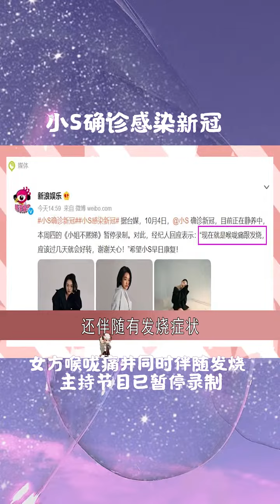小S确诊感染新冠 女方喉咙痛并同时伴随发烧 主持节目已暂停录制